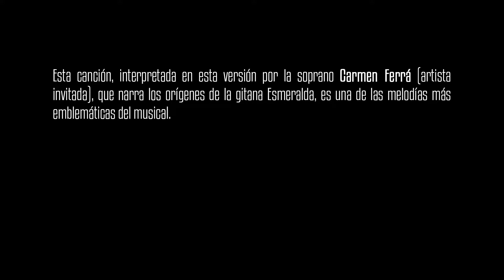"Cíngara" - Notre-Dame de Paris (Redux) - Un espectáculo de Alberto Espino (2019)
CRÉDITOS
"Cíngara" (Bohémienne)
Notre-Dame de Paris (Redux)
Un espectáculo de Alberto Espino (2019)
Letras y libreto: Luc Plamondon, basado en la novela de Victor Hugo
Adaptación libre, letras en español, orquestaciones adicionales y dirección musical: Alberto Espino

DESCRIPCIÓN
Esta canción, interpretada en esta versión por la soprano Carmen Ferrá (artista invitada), que narra los orígenes de la gitana Esmeralda, es una de las melodías más emblemáticas del musical.

AEFE producciones, 2019